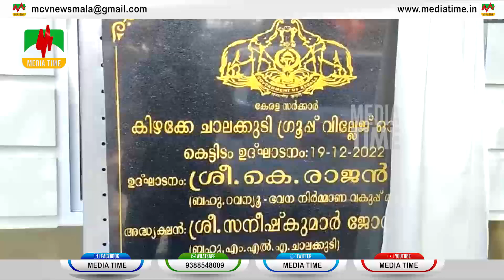മലയോര പട്ടയവുമായി ബന്ധപ്പെട്ട് അർഹതപ്പെട്ടവർക്ക് പട്ടയം ലഭിക്കുന്നതിന് നടപടികൾ തുടങ്ങി കഴിഞ്ഞതായി മന